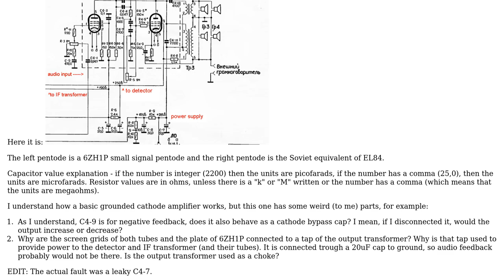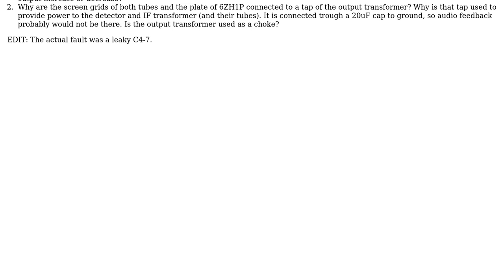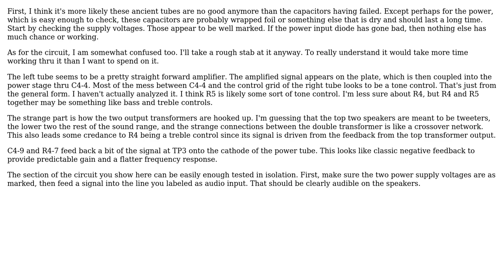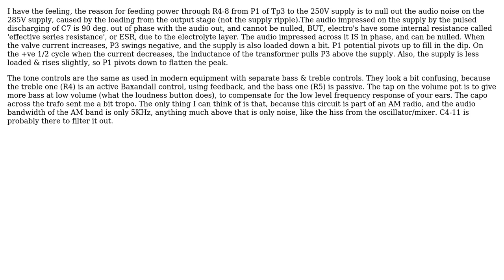Electronics: Can someone explain this tube amplifier circuit for me? (4 Solutions!!)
Electronics: Can someone explain this tube amplifier circuit for me?

With thanks & praise to God, and with thanks to the many people who have made this project possible! | Content (except music & images) licensed under CC BY-SA | Music | Images & others | With thanks to user ton user Peter R. McMahon user Pentium100 user Olin Lathrop user Kevin Reid user JustJeff and the Stack Exchange Network Trademarks are property of their respective owners. You are responsible for your own actions.